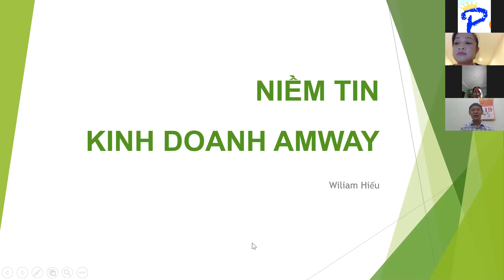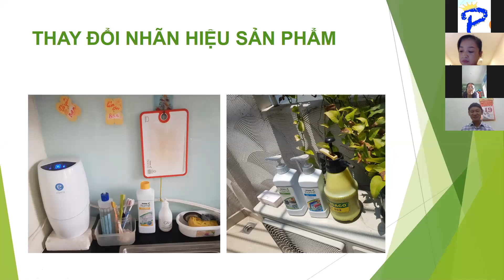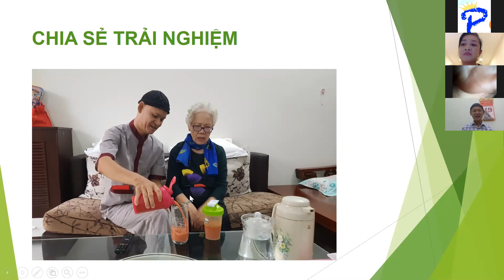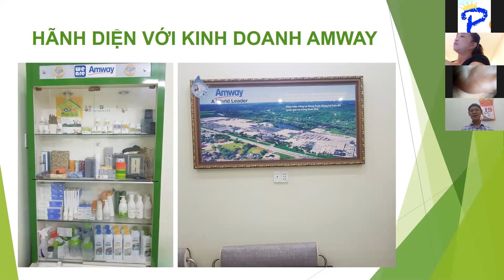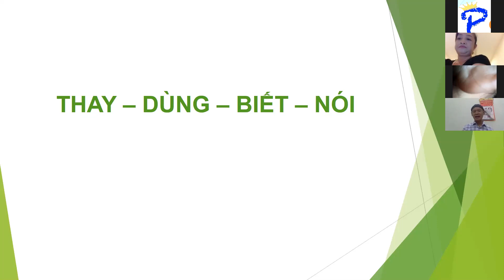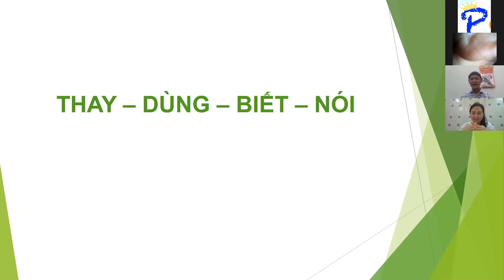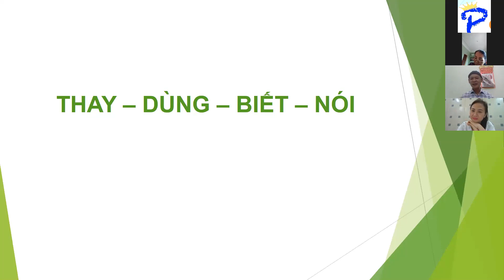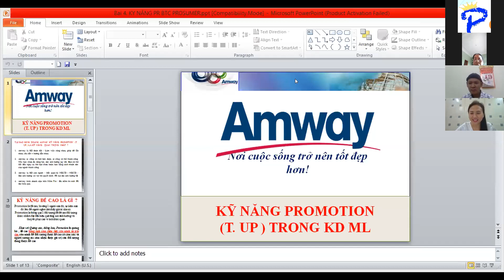BẢO TRỢ CHÍNH MÌNH & KHỞI ĐỘNG KINH DOANH AMWAY LỚN TỪ 4 CHỬ VÀNG F E NGỌC HIẾU